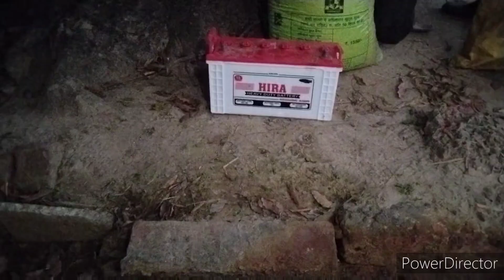ਆਲੂਆ ਵਾਲੀ ਮਸੀਨ।ਜਰਮਨ ਤਕਨੀਕ ਨਾਲ ਤਿਆਰ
ਆਲੂਆ ਵਾਲੀ ਮਸੀਨ।ਜਰਮਨ ਤਕਨੀਕ ਨਾਲ ਤਿਆਰ @dalvirmahal735 @kalamahalvlogs @tindamahal @MalkeetBai